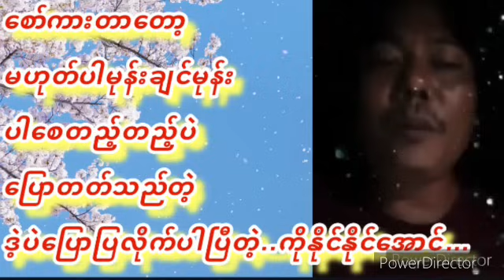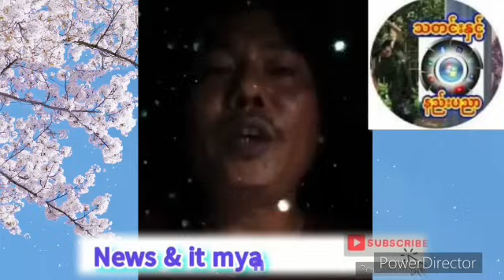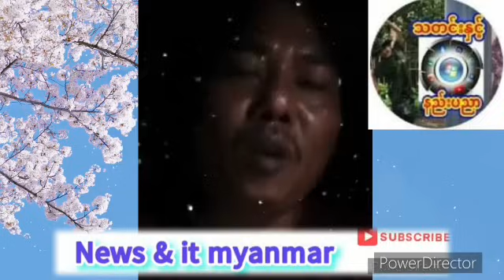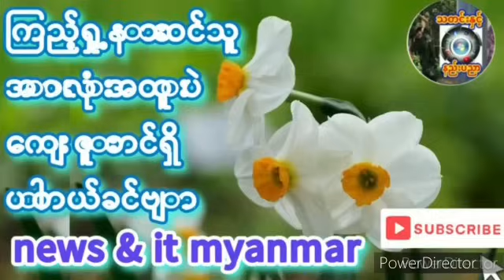၂၀၂၃၊ ဒီဇင်ဘာ ၁၂